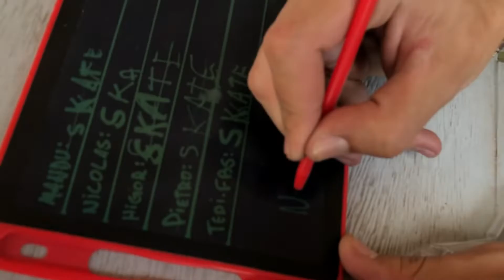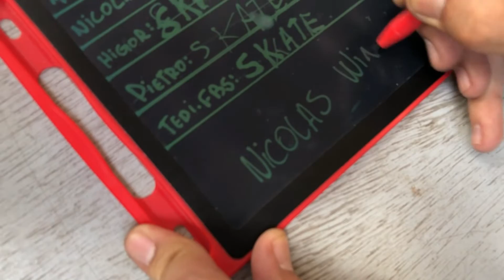GAME OF PARK - CASARÃO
Me siga no Instagram e acompanhe as Ofertas👇🏾